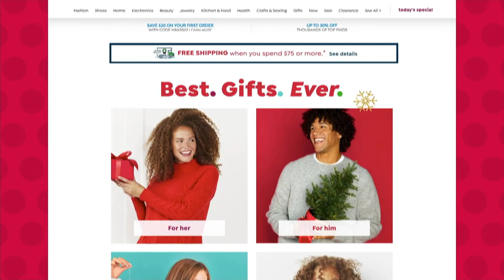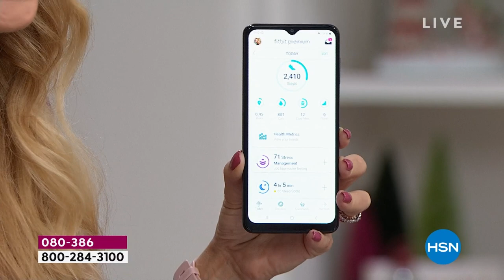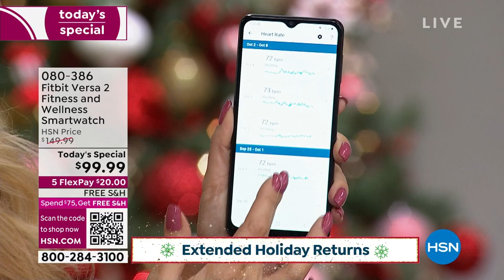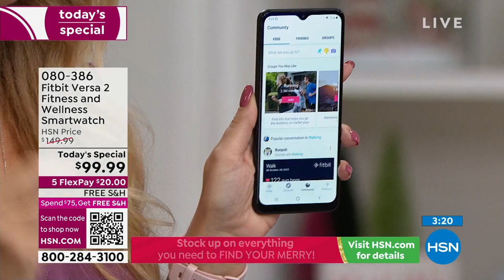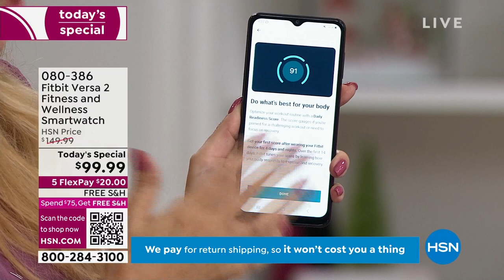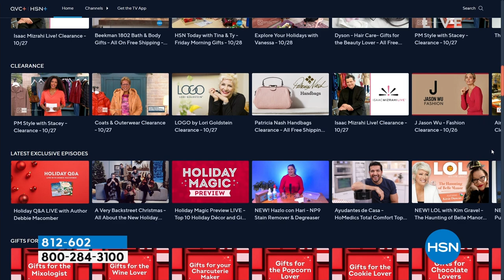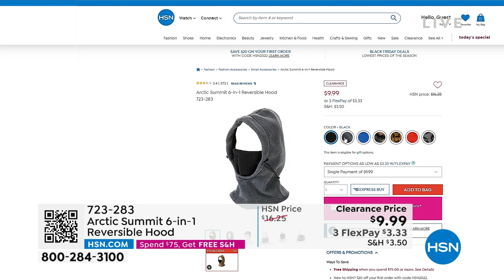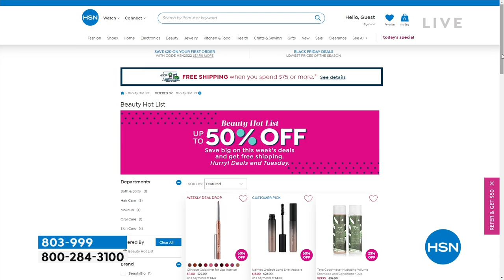HSN | Gifts to Give & Get with Tamara 10.29.2022 - 09 AM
Gift yourself and those you love like only you can, with a little help from Tamara,